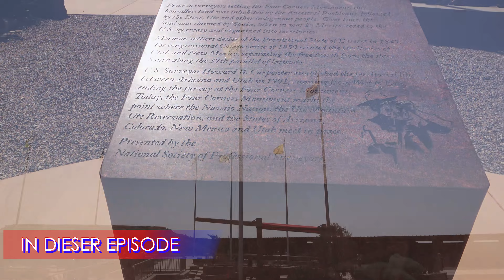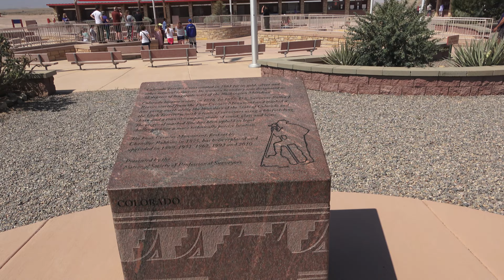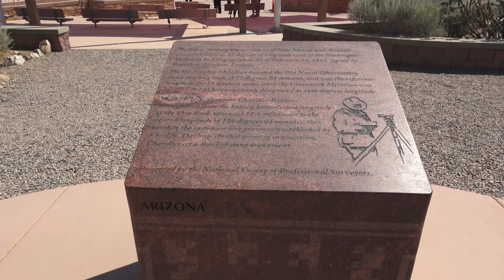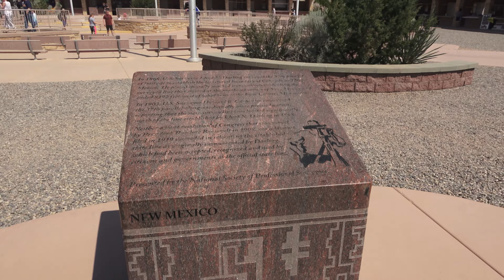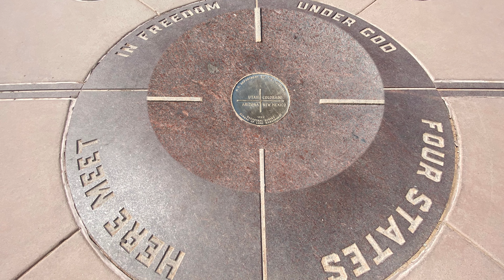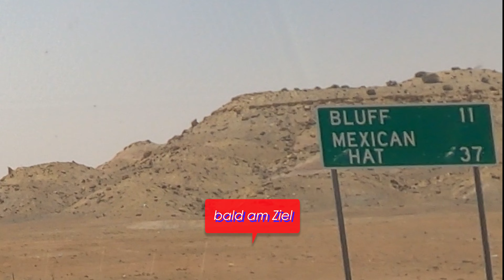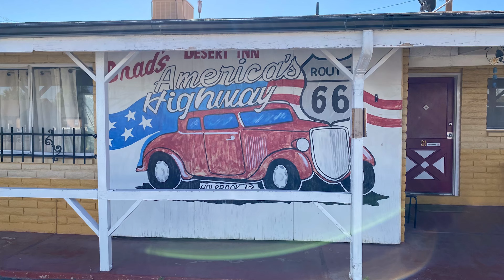Episode 21 - 4 Bundesstaaten und ein Abstecher ins Monument Valley (english subtitle)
Gallup liegt natürlich an der Route 66, aber für uns war es als Übernachtungsoption eigentlich nur interessant, weil man von hier relativ gerade hoch Richtung 4-Corners-Monument und dem Monument Valley kommt. Das ist nämlich unser Plan. Wir verlassen heute also die Route 66 und machen einen Abstecher nach Colorado und Utah. Auf dem Weg dorthin kommen wir auch kurz nach Arizona. Morgen, so der Plan, soll wieder Gallup unser Ziel sein, wo wir die Route 66 fortsetzen. Wie gesagt, soweit der Plan.
Die Fahrt lohnt sich.
Gefühlt geht es fast nur geradeaus, aber hin und wieder kommt ne Kurve. Und plötzlich ist es wieder eine andere Landschaft. Absolut faszinierend.
Am 4-Corners-Monument merken wir, daß ein ziemlich heftiger Wind weht. Uns ist das Sandgestöber schon die ganze Zeit aufgefallen, aber im Auto merkt man es halt nicht so.
Das 4-Corners-Monument ist in den ganzen USA der einzige Punkt, an dem 4 Bundesstaaten aufeinander treffen. Sonst sind es maximal 3. New Mexico, Arizona, Utah und Colorado. Mitten in der Wüste setzte man diesem Punkt ein Denkmal. Und da das Ganze auf Navajo-Gebiet liegt, zahlt man hier natürlich Eintritt. 8§ pro Person ist selbst für Indianer ein fairer Preis. Zahlen wir. Wann ist man sonst nochmal hier? Ein Tipp: Selbstverpflegung ist angesagt! Abzockerpreise für Snacks und Getränke braucht kein Mensch, die Souvenirs sind auch das Geld nicht wert. Finger weg! Und das sagen wir, die sich gerne überall ein Andenken mitnehmen! Unser Besuch beschränkte sich auf einen kurzen aber doch interessanten Rundgang, der Wind war aber echt übel.
Wir haben es sogar geschafft, mit allen 4 Gliedmassen gleichzeitig in 4 Staaten zu sein. Und das ohne Verrenkung, wir haben da doch etwas merkwürdige Turnübungen beobachtet. Geht auch in einfach 😉
Vom 4 Corners weg geht es noch ein Stück durch New Mexico und dann sind wir in Colorado. Der nächste Staat auf unserer Liste zum abhaken.
Wir übernachten heute übrigens in Bluff, Utah. Und somit geht es in den nächsten Bundesstaat, der zählt.
Irgendwie haben wir den Eindruck, daß Utah schon wieder etwas anders aussieht als New Mexico und Colorado. Gleiche Wüste, andere Landschaft. Und es zieht sich.
Das Navi hat dann die Idee uns eine Alternativroute vorzuschlagen. Aber…das lassen wir dann doch lieber, eine Schotterstrecke irgendwo im nirgendwo von Utah ist nicht das, was wir möchten. Also geht es über die Mesas, wieder durch wunderschöne und abwechslungsreiche Landschaften. Hinter jeder Kurve, wenn denn mal eine kommt, sieht es anders aus. Und dann ganz plötzlich sind wir in Bluff. Eine kleine Siedlung kurz vor dem Monument Valley. Immerhin eine gut sortierte Tankstelle, an der wir uns mit Lebensmitteln versorgen.
Mittlerweile hat sich der Wind zu einem kleine Sandsturm entwickelt und unsere liebe Gastgeberin im Mokee Motel riet uns ab, heute noch ins Valley zu fahren. Zu gefährlich und man sieht nichts.
Also Planänderung!
Wir werden also morgen nicht mehr nach Gallup zurückfahren. Wir schludern ein paar Meilen Route 66. Und fahren dann morgen vom Monument Valley runter bis nach Lupton, der Grenze von New Mexico nach Arizona.